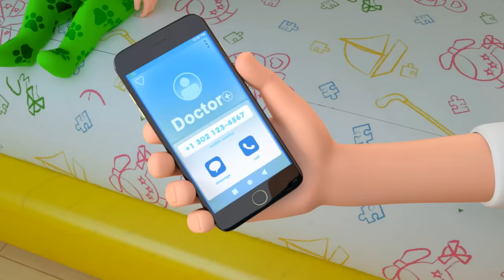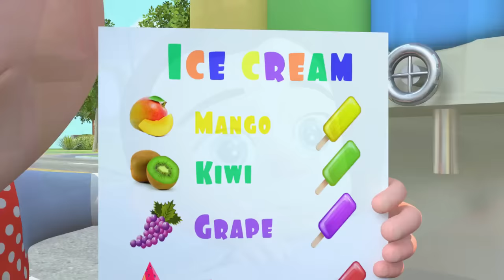Happy Train Song - Baby Animals Travel Choo Choo | Big Compilation of Nursery Rhymes & Kids Songs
Happy Train Song - Baby Animals Travel Choo Choo | Sick Song | Big Compilation of Nursery Rhymes & Kids Songs

00:00 - Train Choo Choo
03:05 - Sick Song. Baby Got Sick
05:04 - Ten in the Bed Song
08:21 - ABC song
10:43 - I'm A Little Teapot
12:53 - Bath Song. Wash Your Hands
14:52 - Finger Family Song
17:09 - Pat A Cake! Super Fun Cake Baking Song
18:58 - Let's Make a Pizza Song (Food Song)
20:56 - ABC Phonics Song🌈
23:18 - Sick Song. Lovely Brother Got Sick
25:13 - Grocery Store Song
26:45 - Learn Shapes Song. Educational Video
28:51 - Sister Song. A Song About the Best Sister
30:55 - Kung Fu Baby
32:21 - Car Wash Song
34:20 - Good Manners Song - try with me
36:40 - Ice Cream Song! Hand Made Ice Cream
38:54 - Safety Song And Safety First. Safety Rules
41:05 - Mom's BiRTHDAY!! Birthday Song 🎉🎂🍰🎉
42:38 - Wash Your Hands Song! Good Habits for Kids
44:41 - Be Polite - Respect & Good Manners Song
46:24 - Sorry, Forgive Me. Excuse
48:25 - Clean Up Song
50:12 - Bedtime Habits for Kids. Bedtime Song
52:44 - Yes Yes Vegetables Song. 'No No Song'
54:40 - Ten Little Boats Song
56:35 - Put On Winter Clothes Song. Bundle Up
58:09 - Piggy Bank Song